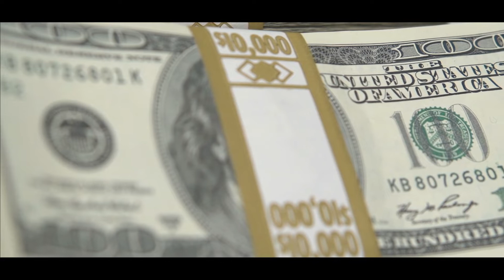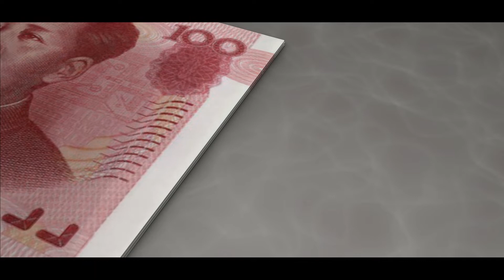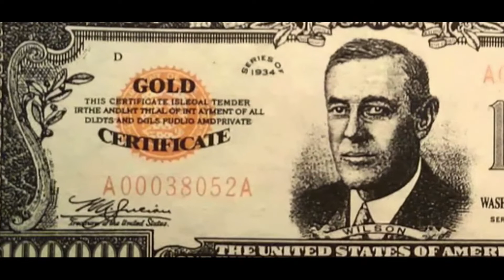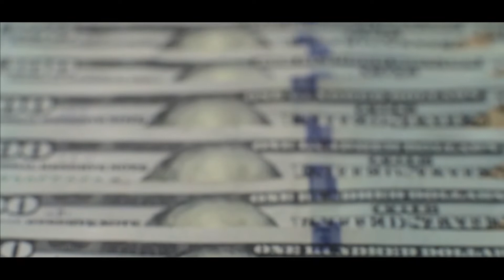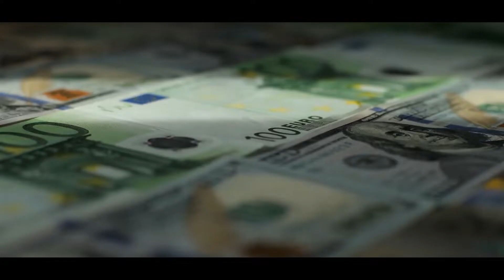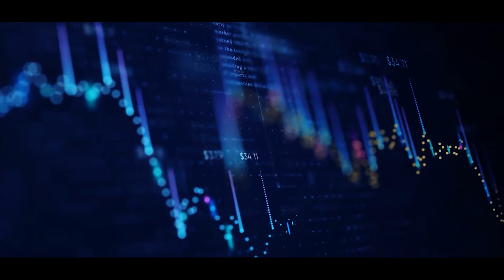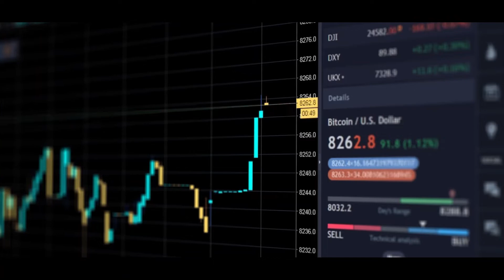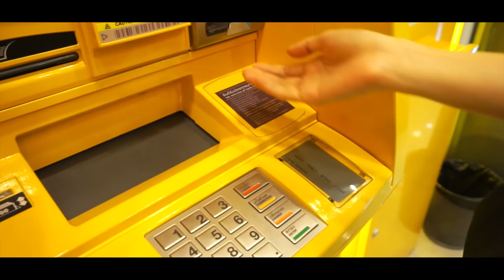20 САМЫХ НЕОБЫЧНЫХ ФАКТОВ О ДЕНЬГАХ КОТОРЫЕ ВЫ НЕ ЗНАЛИ | ЕВРО | ДОЛЛАР | КУПЮРА | ВАЛЮТА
Деньги… Мы слышим о них, разговариваем и думаем о них каждый день. Сегодня без денег невозможно представить существование современного общества. Но если хорошо подумать, то что нам известно про них на самом деле? На какую купюру можно безбедно жить несколько лет и кому можно не отдавать долги? Сегодня мы расскажем 20 необычных фактов о деньгах которые вы не знали.